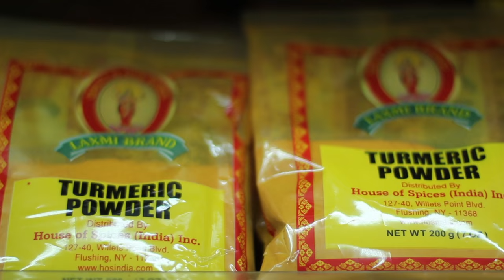Asiana Market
The Asiana Market in Glendale is your one stop shop for authentic international produce, groceries and freezer food. After visiting this location you can truly make an authentic Indian meal in the comfort of your own home. This video was created with customers of the Asiana Market telling us what they liked most about it and why they keep returning, as well as a professional voice over artist. This video can be found in the Indian theater in Phoenix. to see all what The Asiana Market has to offer.

If you’re a business you need to have a video to advertise and market who you are and what you provide.  A testimonial based video like this is a great way to show other people that you’re a place worth visiting.  Word of mouth is one of the oldest forms of marketing, however it’s still the most reliable. People like to receive third party validation from other people. Let us be your testimonial capturers for your brand. We’ll capture high quality testimonials and insert them into a video to explain your business.